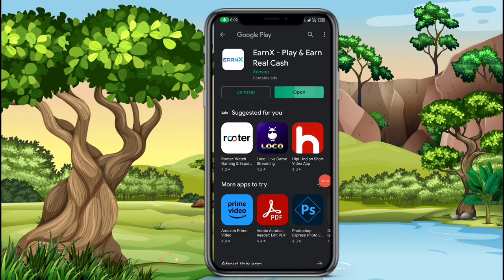🤑Today New Campaign Loot Offer 55₹+55₹+₹ Instant Paytm Cash || Tasks💰Campaign BUG|| New Paytm app